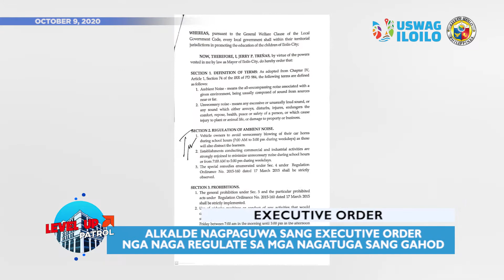Level Up Patrol - October 9, 2020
Alkalde nagpaguwa sang bag-o nga executive order, Iloilo City Citation Award on Most Business-Friendly LGU sa Visayas, Cash Assistance ginpanghatag.